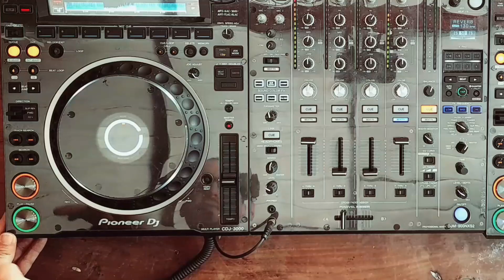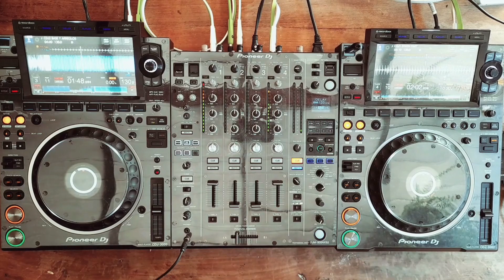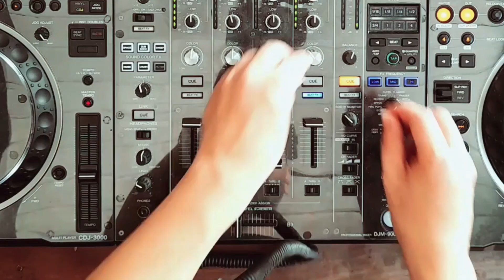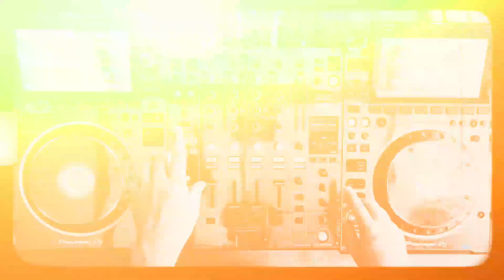TECHNO LIVE OUTDOOR D.MONGELOS VOL 2